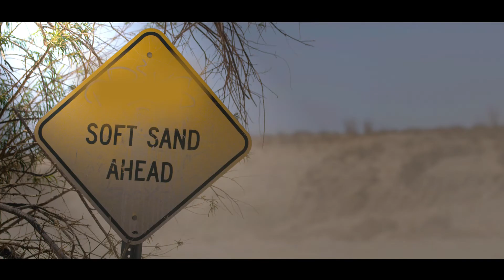[NEW] 2021 - 2022 Ford F-150 Raptor xMOD Series Performance Exhaust System | MagnaFlow Part #19587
Check out MagnaFlow's all-new xMOD Series cat-back performance exhaust system for the 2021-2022 Ford F-150 Raptor. This exhaust system (#19587) brings your already anabolic truck to the next level with our most advanced exhaust innovations, dyno-proven performance gains, and signature deep exhaust tone.

The MagnaFlow 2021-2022 Ford F-150 Raptor XMOD Series Cat-Back Performance Exhaust System is compatible with:
2022 Ford F-150 Raptor V6 3.5L
2021 Ford F-150 Raptor V6 3.5L